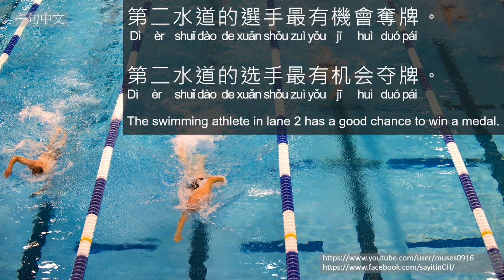一句中文 How to say it in Chinese/Learn Chinese (水道 Lane 选手 athlete 机会 chance 夺牌 win a medal)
水道 shuǐ dào ： Lane
选手 xuǎn shǒu ： athlete
机会 jī huì ： chance
夺牌 duó pái ：win a medal